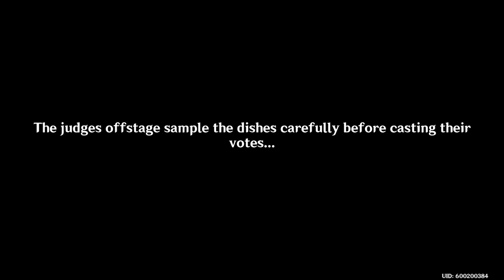Genshin Impact:The End of Masterful Chefs Final